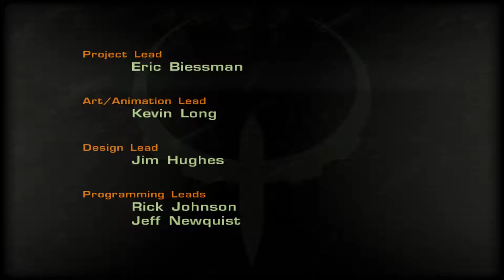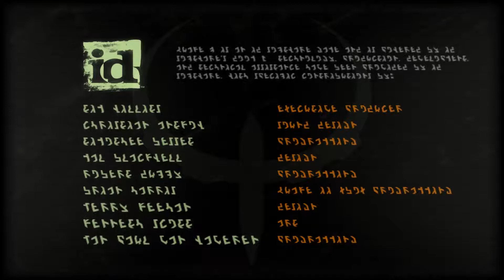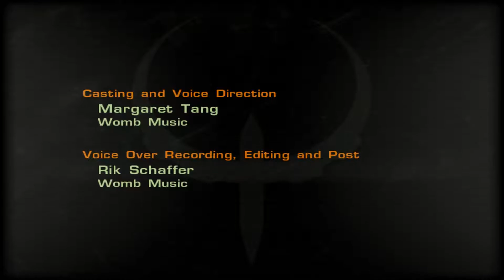Quake 4 #31 The Nexus | Let's Play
Quake 4 - Deutsches Let's Play